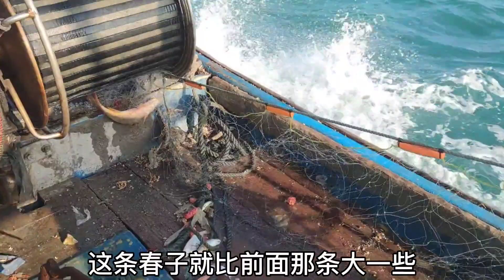近海捕鱼也能遇到鱼群，还抓到了超大的魔鬼鱼，好久没捕到过了【南澳岛记录员彪哥】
近海捕鱼也能遇到鱼群，还抓到了超大的魔鬼鱼，好久没捕到过了
大家好，我是彪哥，一个靠捕鱼为生的渔民。

大海之上，不一样的人生，我的故事从这里开始！

喜欢赶海和捕鱼的朋友们请多多关注和评论！